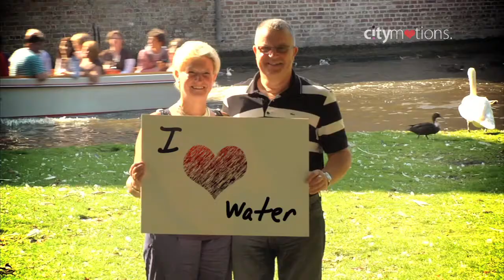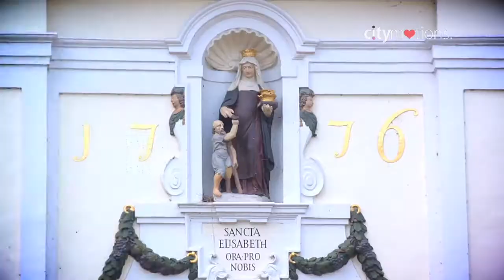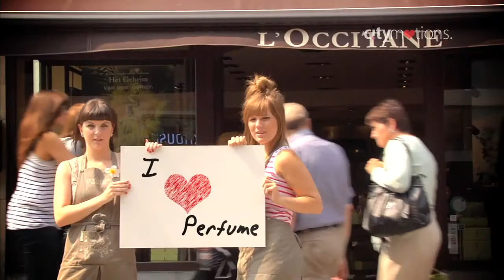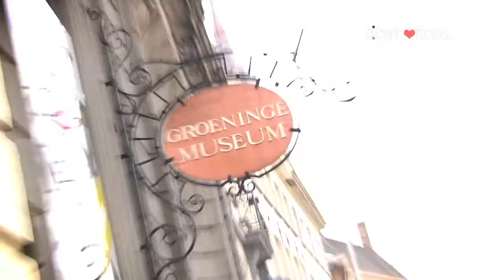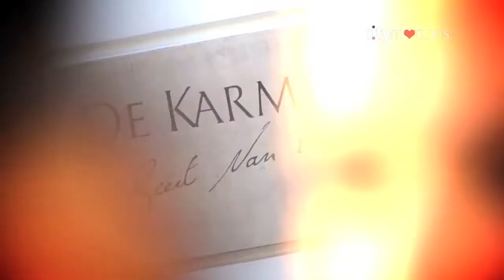Discover Bruges 2010 Trailer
Leki discovers Bruges.

Ken: "Coming up?"
Ray: "What's up there?"
Ken: "The view."
Ray: "The view of what? The view of down here? I can see that down here."
Ken: "Ray, you are about the worst tourist in the whole world."
Ray: "Ken, I grew up in Dublin. I love Dublin. If I had grown up on a farm, and was retarded, Bruges might impress me. But I didn't, so it doesn't."

Citymotions.tv Discover Bruges from the Belfry!